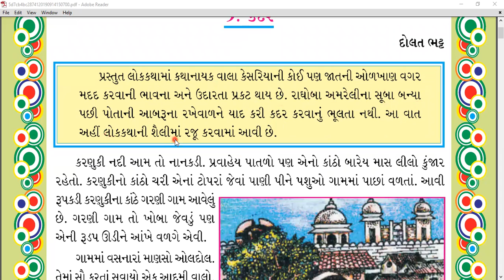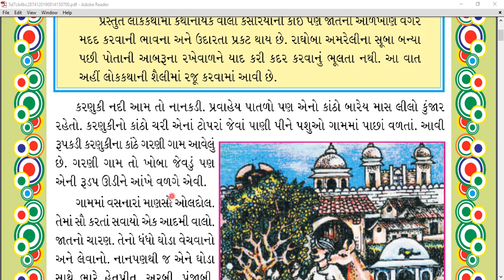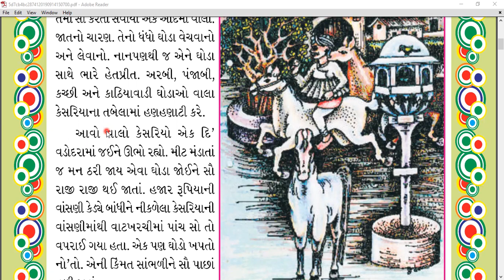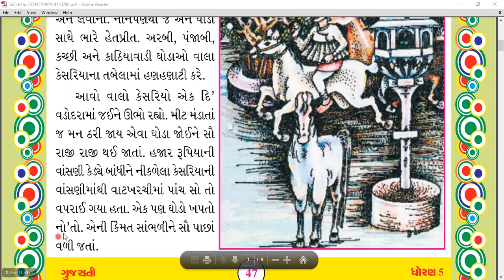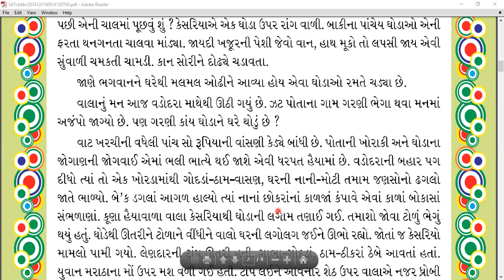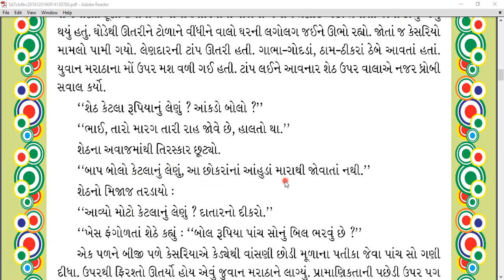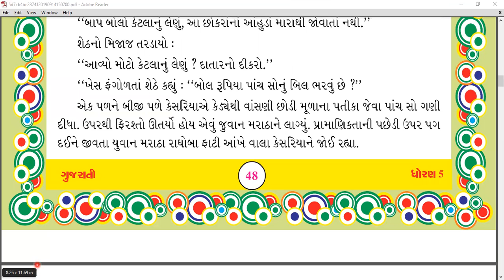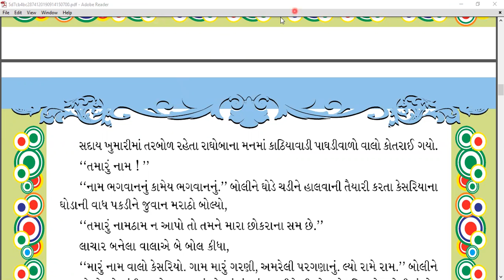|| STD 5 || Sub-Gjarati || Bhag-1 || Unit -9 કદર || By Jayeshbhai Patel ||